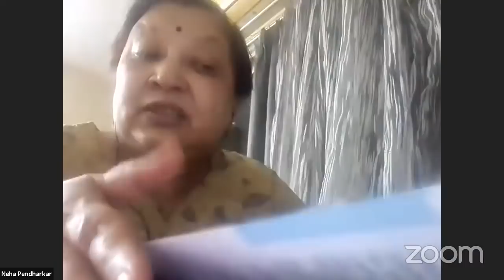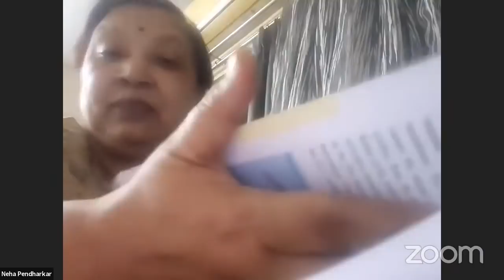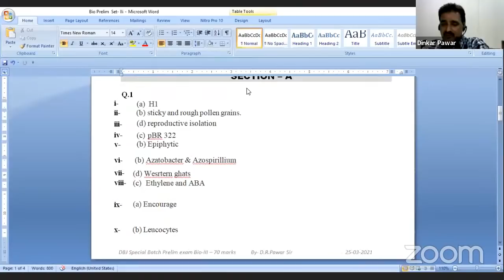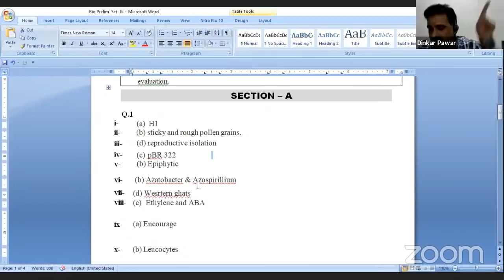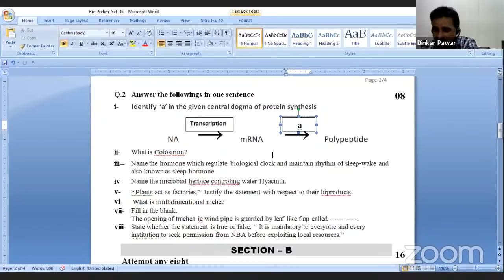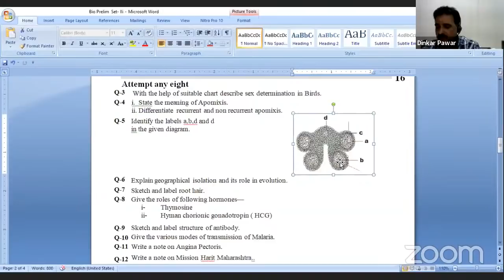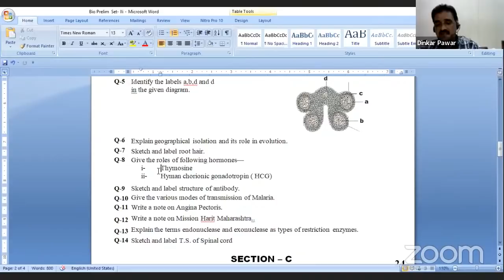Biology Chief Moderators & Paper Setters Guidance Session Maharashtra Board